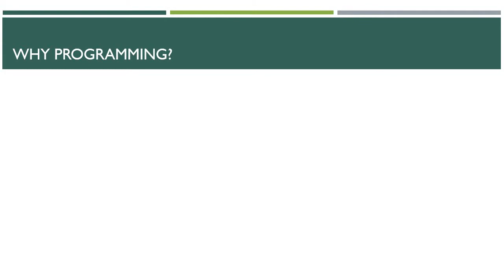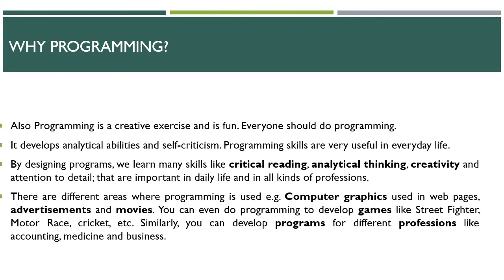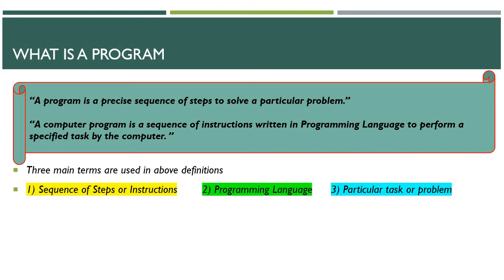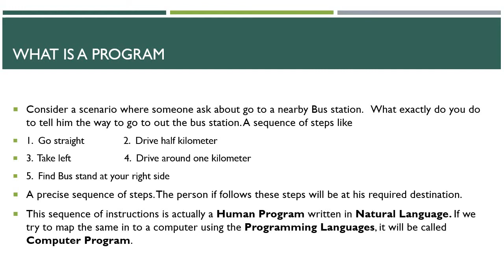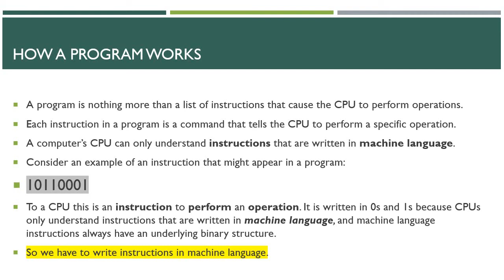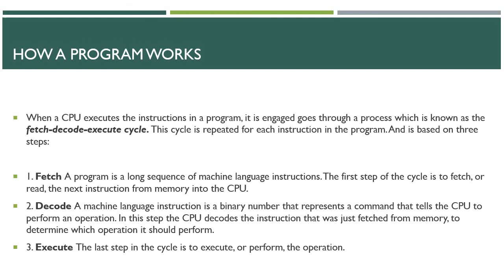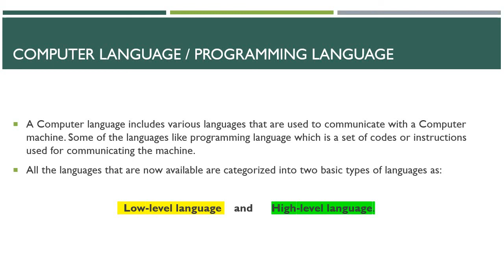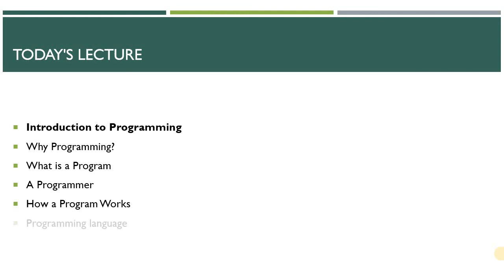Introduction to Programming, Lecture 6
Why Programming?
What is a Program
A Programmer
How a Program Works
Programming language